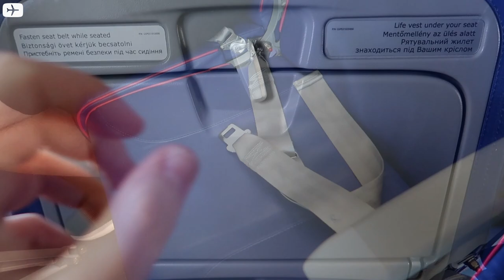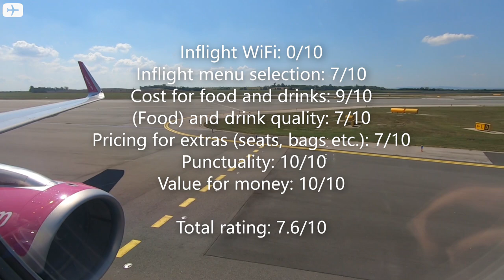WORLD'S FASTEST GROWING AIRLINE | Wizz Air | Airbus A321 | Cologne - Vienna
In this Trip Report we review your most requested airline Wizz Air. They are are one of the most fastest growing airlines in the world and even opened new bases during the Covid-19 pandemic.

✈ Merch - clothing and accessoires for travellers designed by us (a)

FLIGHT INFORMATION:

✈ Airline: Wizz Air
✈ Aircraft: Airbus A321 (HA-LTI)
✈ Flight No.: W6 2888
✈ Route: Cologne (CGN) - Vienna (VIE)
✈ Flight time: 1h10min
✈ Seat: 8A
✈ Class: Economy
✈ Fare: Basic
✈ Price: 35€ (incl. extra charges for baggage and seat reservation)
✈ Date: 12/08/2020

TIME STAMPS:

0:00 Intro
0:44 Airport & Airline information
1:35 Aircraft information
1:52 Boarding
3:05 Takeoff
4:49 Cabin & Seats & Legroom
5:35 Inflight Service
6:10 Approach & Landing
7:47 Rating & Conclusion

SUSTAINABILITY:
 The emissions of this flight have been compensated.

✈ Links marked with (a) are ads.